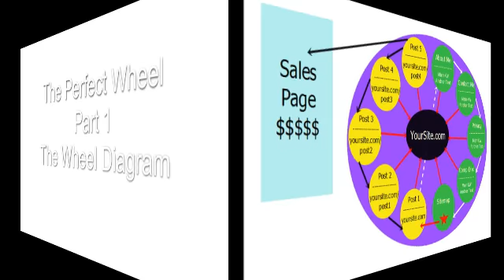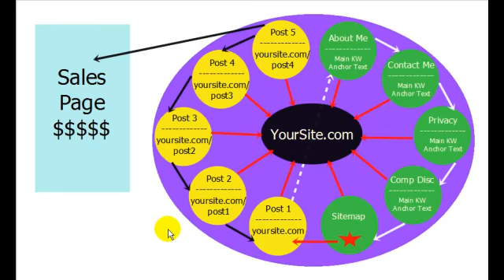Perfect Wheel Part 1 The Wheel Diagram